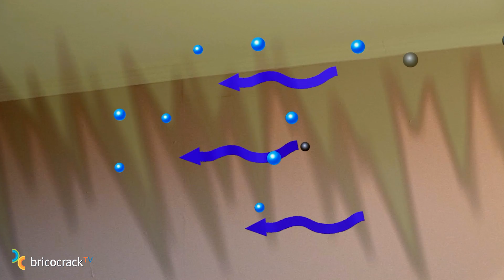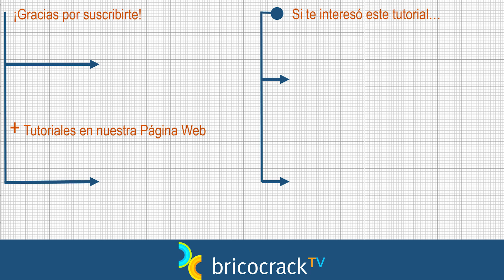Pintar y quitar el olor después de un incendio (Bricocrack)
Aplicamos el Sistema post-incendios de Beissier sobre una pared afectada por el fuego para que compruebes cómo bloquea las manchas de hollín y cómo funciona para eliminar el olor de forma rápida y definitiva

Tutorial Decoración Pintura Reparar paredes Eliminar manchas hollín y grasa Quitar malos olores. Los productos que utilizamos en el vídeo para reparar y proteger las paredes son de Beissier y las herramientas para la reparación y pintura son de Nespoli Rulo Pluma.

Encuentra más información sobre el Sistema post-incendios de Beissier en su página web O entra en su página de descargas para conseguir el paso a paso en pdf

Las herramientas que utilizamos para reparar y pintar las paredes son de Nespoli Rulo Pluma

Los guantes de nitrilo con los que nos protegemos son de Tomás Bodero

Un nuevo tutorial para que conozcas los Sistemas que Beissier pone a disposición de los pintores profesionales para solucionar los problemas con los que se enfrentan a diario en las paredes. Como en ocasiones anteriores, hemos contado con el asesoramiento de su Departamento Técnico para entender que muchos de estos problemas no se arreglan aplicando un solo producto sino que el secreto está en incluirlos en un sistema para aprovechar las ventajas específicas de varios productos siguiendo unas pautas concretas para su aplicación.

Tanto si lo vas a hacer tú mismo, como para saber qué es lo que le puedes pedir a un profesional cuando contrates sus servicios, en este tutorial te mostramos la forma en que se aplica el Sistema post-incendios de Beissier cuando necesitamos eliminar de forma rápida y definitiva las manchas de hollín y el fuerte olor a quemado que permanece en una casa o en un negocio después de un incendio.

Estos son los pasos que vamos a seguir:

1.Sanear el soporte. Comprobamos el estado de la pared raspando los materiales sueltos con una espátula. Y, si es necesario, porque los desperfectos son muy grandes, aplicamos una masilla para alisar la pared antes de pintar. Mientras lo hacemos, apreciarás cómo arrastramos el hollín con la espátula y se queda impregnado en la masilla. Esto es exactamente lo que no ocurrirá a continuación cuando apliquemos la pintura Isolfix Ambientes Húmedos.
Hemos aprovechado para preparar una mancha de grasa en esta pared para que veas que esta pintura también es capaz de bloquear las manchas de grasa para que no vuelvan a aparecer.

2. Una vez seca y lijada la masilla, aplicamos Isolfix Ambientes Húmedos. Es una pintura al disolvente que podríamos dejar como pintura de acabado, si nuestro objetivo fuera solo cubrir la mancha. Para aplicar la pintura, utilizamos un rodillo Micromix de Nespoli que nos asegura una buena carga sin goteos y un acabado fino. Si quieres diluir la pintura, como es una pintura inodora, procura aplicar un disolvente sin olor, como el de Beissier.

3. Y para eliminar el olor a quemado, aplicamos la pintura Climasano de Beissier. Esto lo consigue por un efecto de fotocatálisis, por eso es importante aplicarla en lugares donde haya luz (solar o artificial). En un lugar sin luz no funcionará. Cuando las partículas de olor, los contaminantes o las bacterias que se van desplazando por el aire chocan con las paredes pintadas con esta pintura, se descomponen en vapor de agua y anhídrido carbónico. Esta capacidad de la pintura no se pasa, solo hay que aportarle luz para que neutralice las moléculas de olor. La aplicación la hacemos también con un rodillo Micromix que nos va a dejar una superficie de acabado muy homogénea. Tienes 86 colores de Climasano para elegir y no la debes teñir tú porque corres el riesgo de estropear sus propiedades fotocatalíticas. Una vez aplicada la pintura y seca, se pueden habitar inmediatamente los espacios que hayamos pintado con ella porque estarán absolutamente libres de olor.

Esperamos que te haya resultado interesante conocer esta solución para pintar después de un incendio. De ser así, permanece atento porque iremos publicando más tutoriales sobre otros Sistemas de Beissier. Mientras, coméntanos aquí debajo qué te ha parecido este Sistema post-incendios.